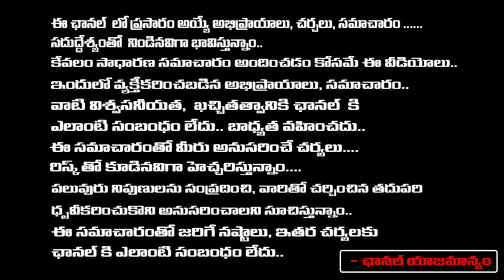Why Deputy CM Pawan Silent Over Nandyal Incident ? | Red Tv